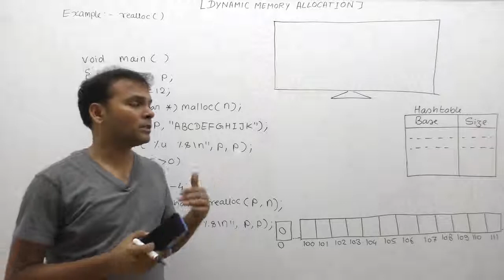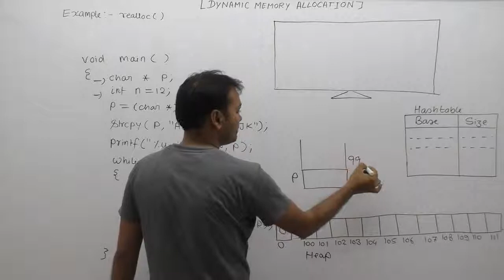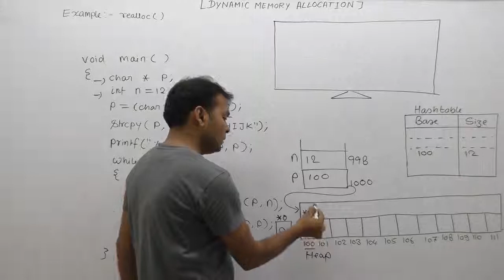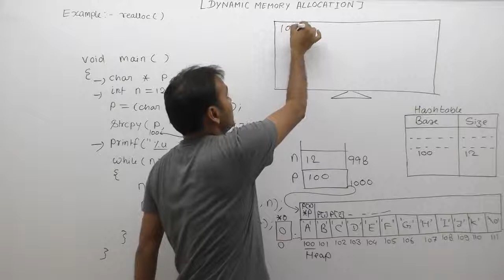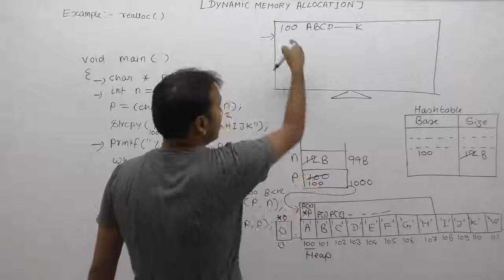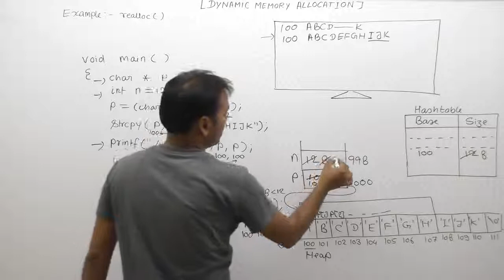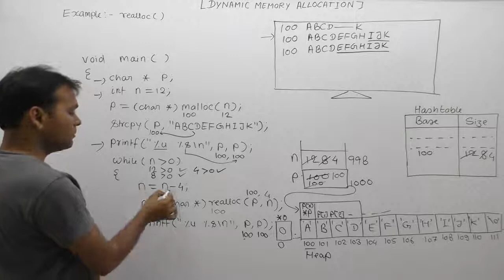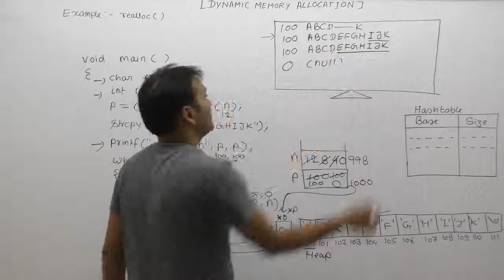Examples Of Realloc Function In C |Part977| C Language By Java Professional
Examples Of Realloc Function In C